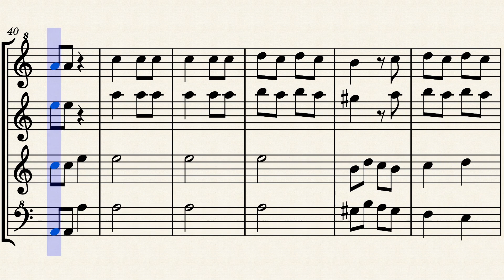Los Peces en el Rio - SATB Recorder Quartet